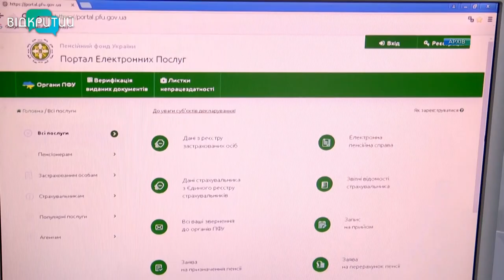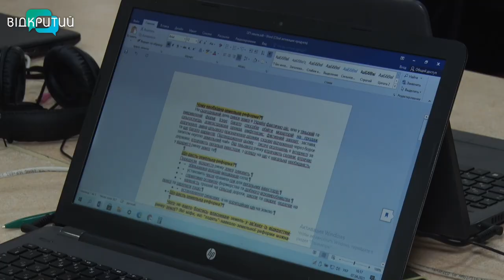З 1 квітня збільшився пенсійний вік для жінок в Україні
Автоматичний перерахунок пенсій відбувся в Україні. Переіндексація виплат загалом торкнеться восьми мільйонів українців. Крім всього іншого, зросте пенсія і для пенсіонерів, які працюють. А з 1 квітня збільшився й пенсійний вік для жінок: на заслужений відпочинок вони будуть виходити на рівні з чоловіками – у 60 років. До того ж в уряді анонсують і впровадження накопичувальної системи пенсій.